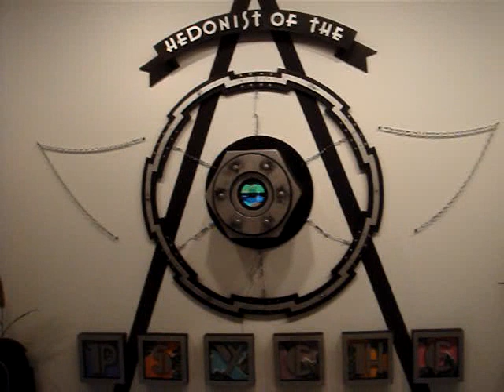Odd Rhetoric Ode Part Two At 17 Frost (Alejandro Lopez)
Installation by Alejandro Lopez at 17 Frost Williamsburg Brooklyn.